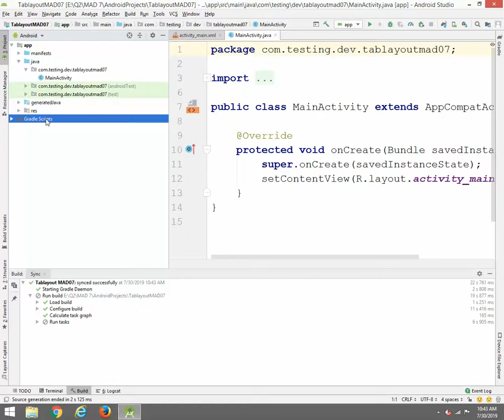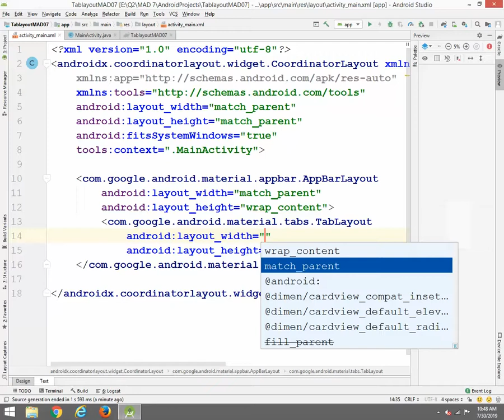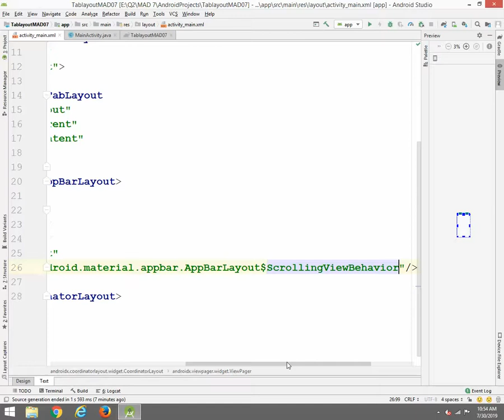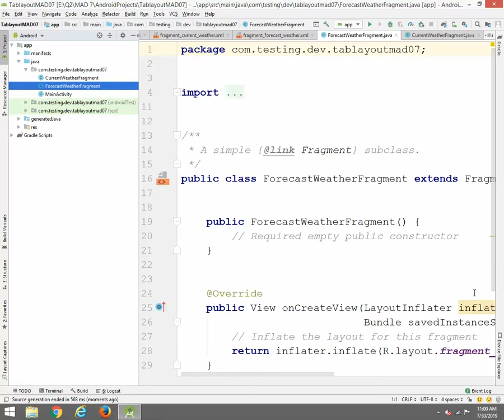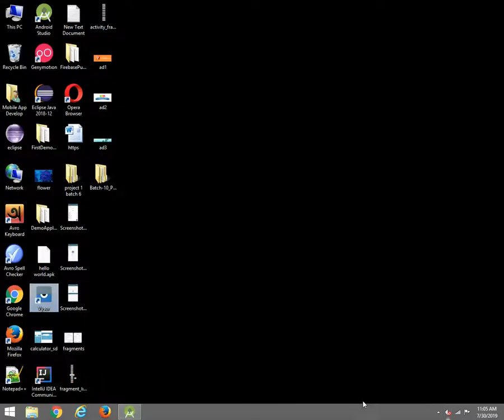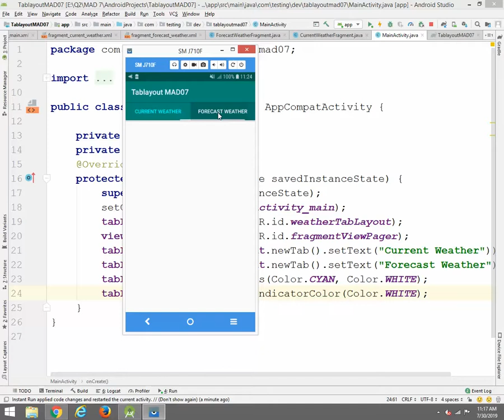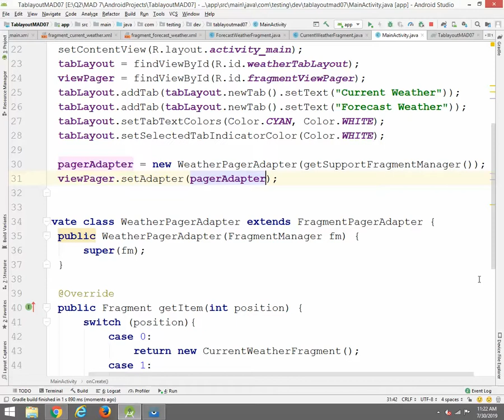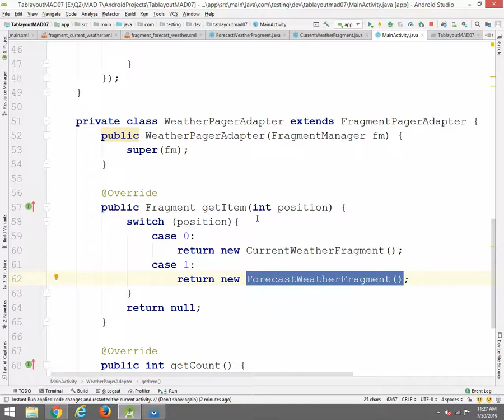BiTM Android Mobile App Development Tab Layout with Viewpager Part-3 Day 23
BiTM Android Mobile App Development  Tablayout with Viewpager Part-3 Day 23